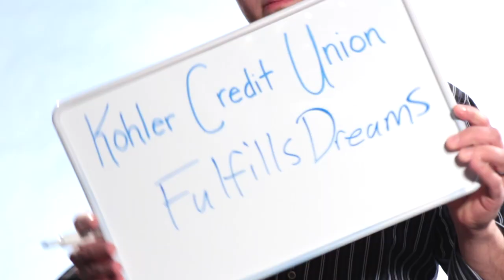What does Kohler Credit Union mean to you?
Check out what people are saying about Kohler Credit Union!